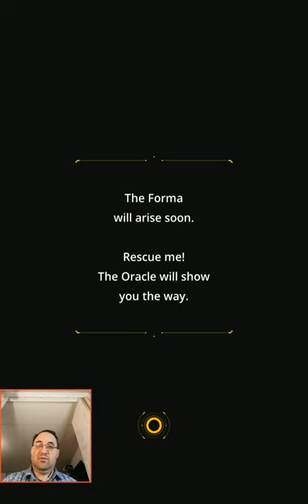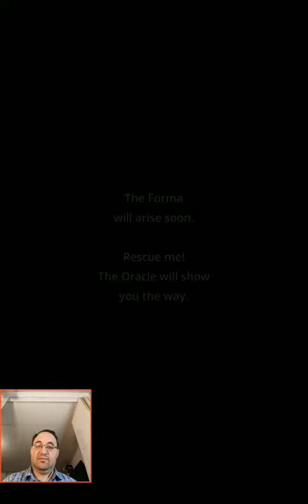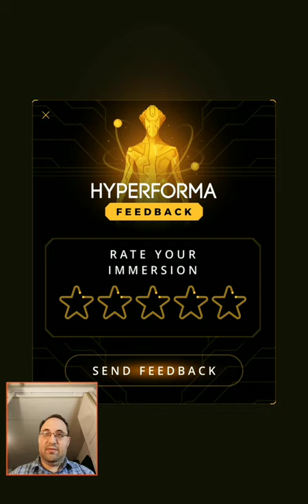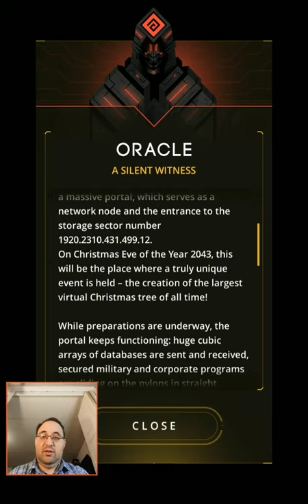Plugging in Hyperforma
I go up against the Oracle to get its help to save a princess. I enter the Ancient Network, a cyber net left behind by a civilization that has long since vanished.